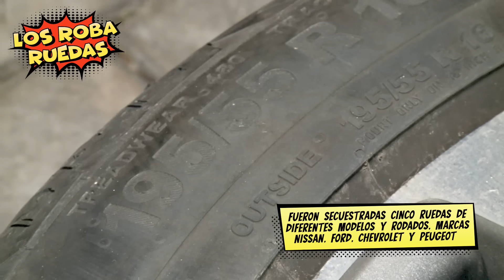POLICÍAS EN ACCIÓN 4.0 - "DJ VISTE"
Seguinos en instagram  @policiasenaccion4.0

LINK PARA COMPRAR LAS GORRAS